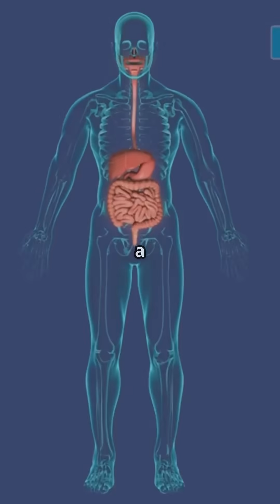Are Humans Omnivores, Carnivores, or Herbivores? Let's Find Out!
Discover what humans are truly meant to eat by comparing our anatomy and digestion to herbivores, carnivores, and omnivores. You might be surprised by the answer!